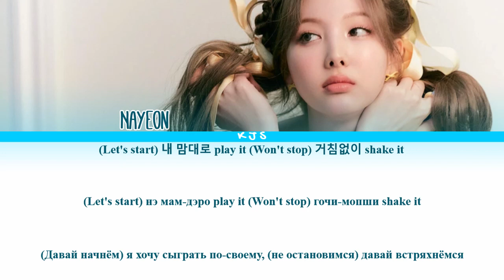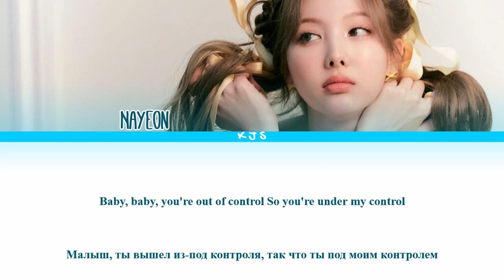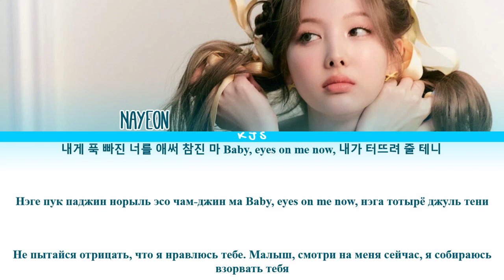NAYEON (TWICE) - POP! [ПЕРЕВОД/КИРИЛЛИЗАЦИЯ/COLOR CODED LYRICS]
Артист: NAYEON (TWICE)
Трек: POP!
Альбом: IM NAYEON
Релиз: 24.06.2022